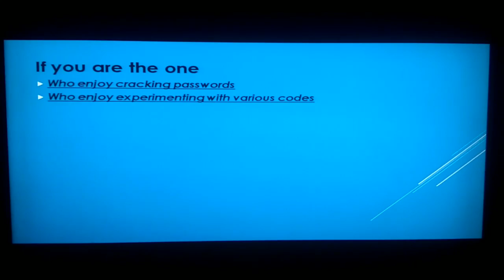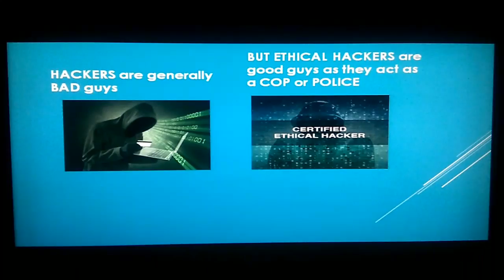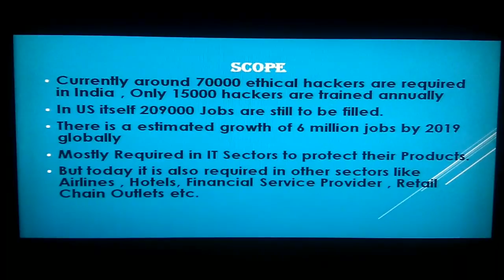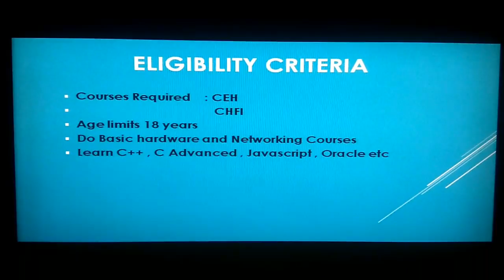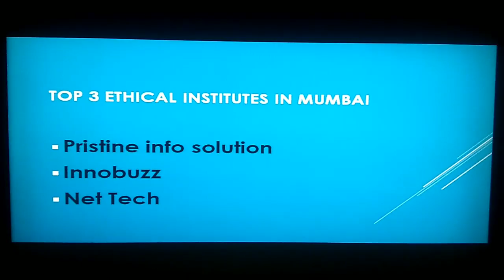[EPISODE:-2] CAREER IN ETHICAL HACKING HD.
Hi friends and parents and students.

This video is about scope career prospects and eligibility criteria for ethical hacking career.

Bye bye and take care all.